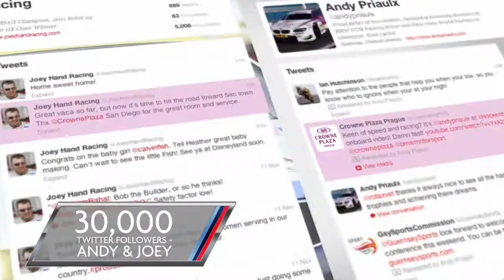Vertical Showreel 2018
A short promo to showcase Vertical Productions' work. We are a boutique film production agency offering full service, from initial brief to final delivery, all in-house with post production and graphics.